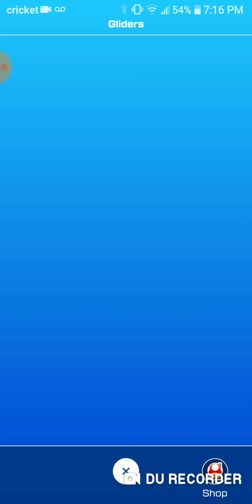Mario Kart Tour (Ep 3) WE REACHED LEVEL 20!!!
Hey believers sorry if this video is a little late but still enjoy Mario Kart Tour!!!